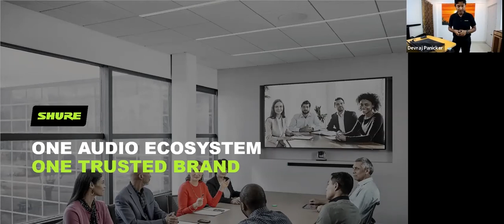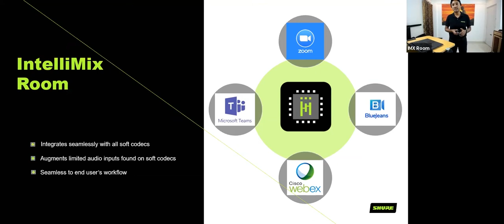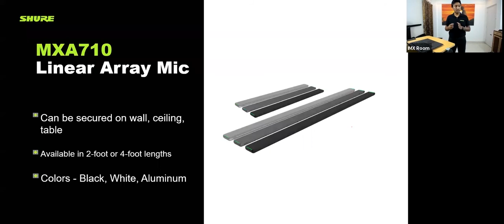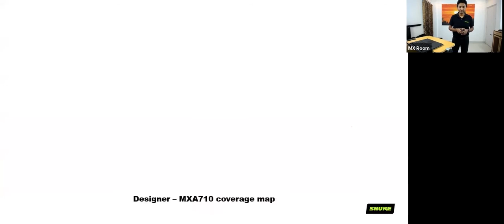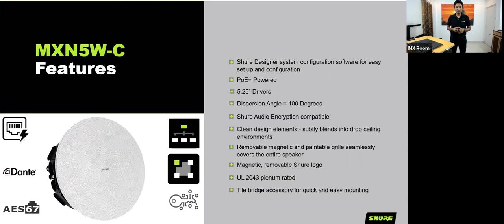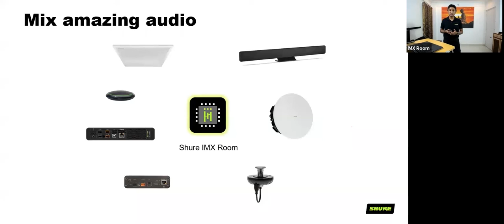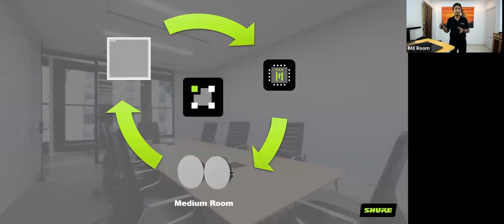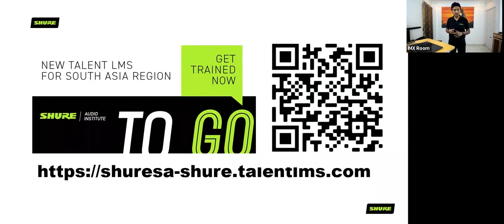Shure Live Event in हिन्दी - Shure Ecosystem अनावरण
AV Conferencing में उत्तम Audio के लिए Ecosystem अनावरण I
यह एक अमूल्य products जिसमे Encrypted Audio. Intuitive Operation. Scalibility. Certified Solutions मात्र Shure brand द्वारा, AV Conferencing के लिए I